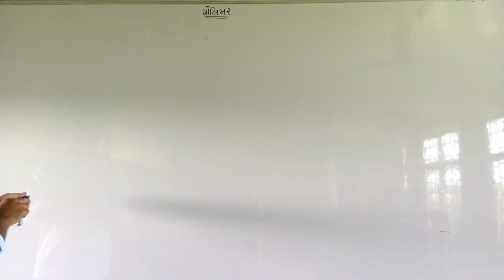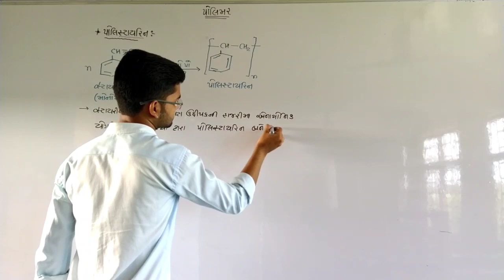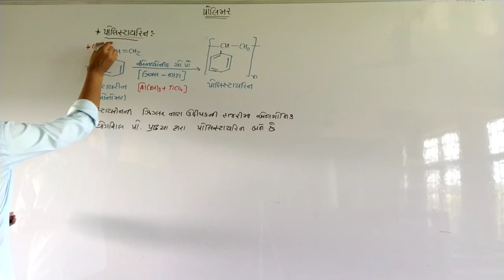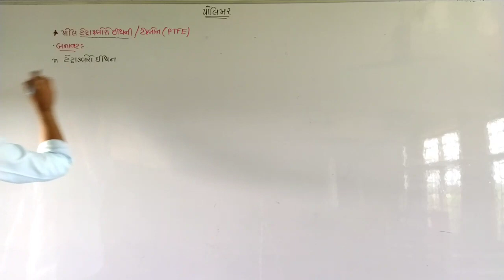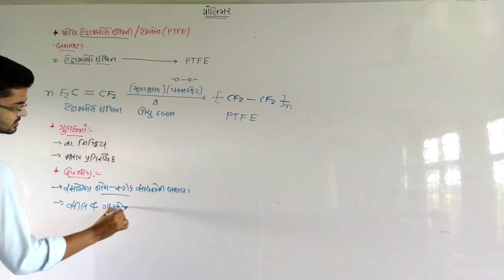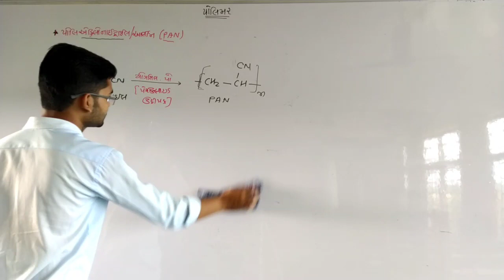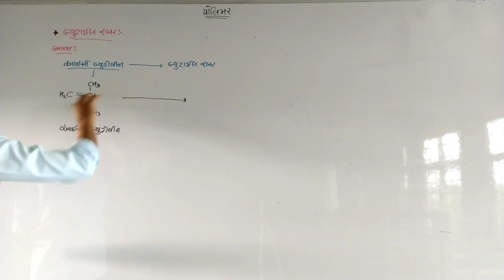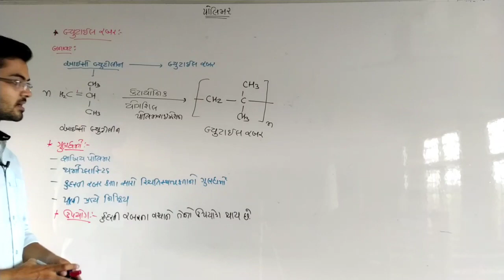Std 12 Chemistry પોલિમર-04